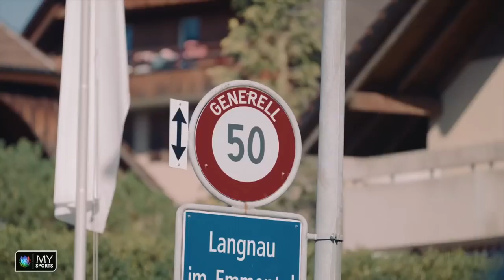Back Check vom 13. Oktober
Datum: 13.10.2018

DIE HIGHLIGHTS ALLER SPIELE DER NATIONAL LEAGUE GIBT’S BEI MYSPORTS